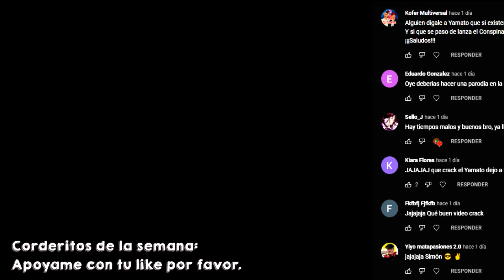La Peliroja cachetea a Naruto XD